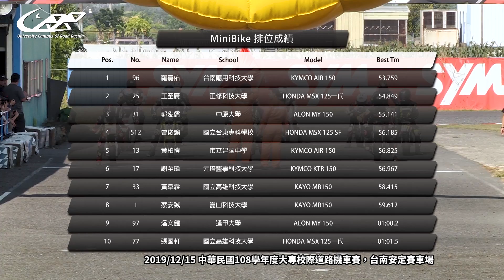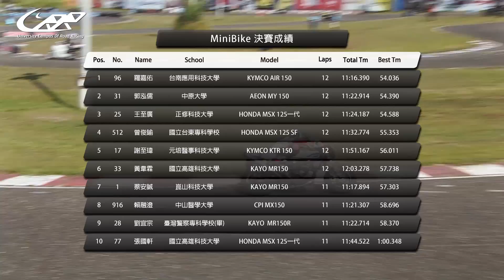起跑興奮到直接翻車！眾家小檔車同場嗨起來【19'UCRR冬季賽 MiniBike／小輪徑檔車組】安定賽車場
排氣量上限150cc，輪框直徑限制在12-14吋。
MiniBike最初是為了訓練剛接觸賽車的青少年車手們，特別做出的縮小車型。也因為其保養成本低廉的緣故，成為許多入門車手的新寵，進而衍生出在世界各地皆流行的MiniBike組別。

排位第三的是中原大學郭泓儒是Minibike組的常勝軍，比賽經驗豐富的他，在起跑時就追到第二位(小編：不愧是學長呀…)。想知道騎小輪徑要怎麼卡普過彎嗎？來看看這部影片吧！

訂閱並按下🔔才不會錯過精彩影片喔！！